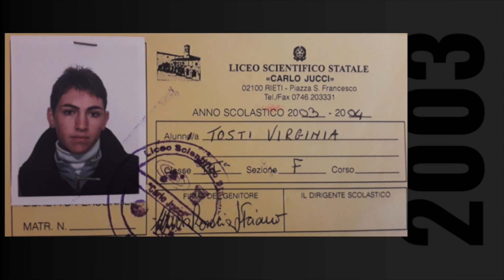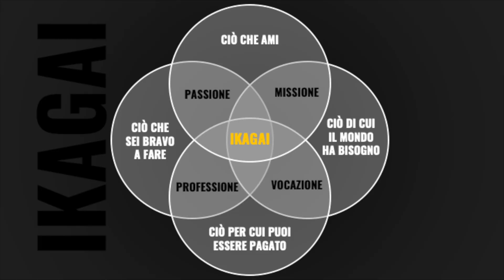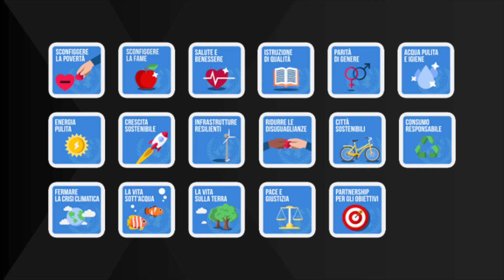Perchè ispirare i giovani a cambiare il mondo. | Virginia Tosti | TEDxViaTerenzioVarroneED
Nonostante la sua particolare esperienza con la scuola, Virginia Tosti non ha mai smesso di credere in sé stessa e nelle potenzialità dei giovani. In questo Talk, ci parla di come una scuola che insegni agli studenti a sognare in grande possa migliorare il mondo in cui viviamo. Bocciata alle superiori.
Laureata (con immensa fatica) in Ingegneria Energetica.

Entrare nel mondo del digitale e dell'innovazione le ha permesso di scoprire nuove passioni, nuovi talenti e di trovare una missione a cui dedicare la propria vita.

A 30 anni co-fonda start2impact, piattaforma di formazione online sui lavori del futuro che sta permettendo a centinaia di giovani di crescere insieme, formarsi e trovare lavoro in startup e grandi aziende ad impatto sociale.

Co-Autrice del libro “Dietro le quinte di una vita perfetta” in cui racconta come tutte le sue paure e debolezze più grandi l'abbiano aiutata a crescere come persona.

Per il suo lavoro è stata invitata al Parlamento Europeo come relatrice all’interno della Conferenza “Come cambiare il Paese per non cambiare Paese”, è stata intervistata da Harvard Business Review ed è stata inserita da Startupitalia tra le donne che stanno cambiando l’Italia.

Il suo più grande talento?
Non avere talenti! This talk was given at a TEDx event using the TED conference format but independently organized by a local community.